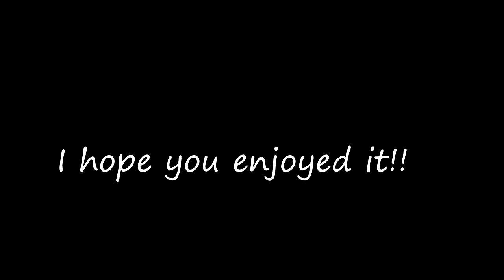Butterfly mask Design - Face Painting - Makeup tutorial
Hi All here is a sweet butterfly design for when you need a little more detail in a painting.

In this tutorial I've used Diamond FX Black and White face paints Snazaroo red.

Looking for more stuff by Blackwidow1070 - FIND ME ON...

Video Production by Mrs p